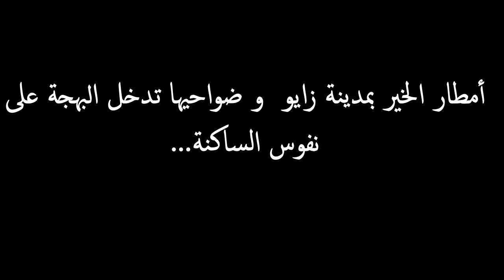أمطار الخير بزايو تدخل البهجة على النفوس